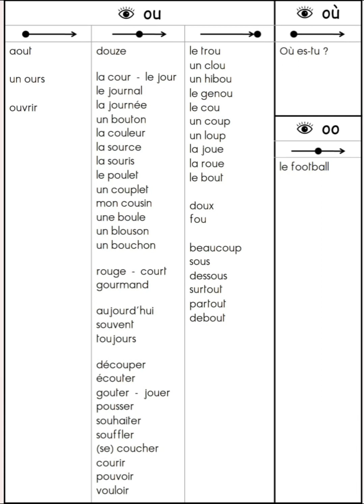apprendre des mots en français pour les enfant cp CE1 CE2 CM1#motsfrançais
j'espère vous aller bien travailler avec cette vidéo mettait des commentaires liker abonné les gas😘😉😜